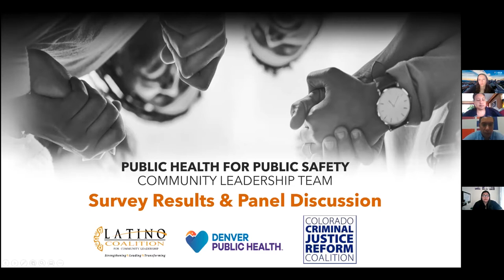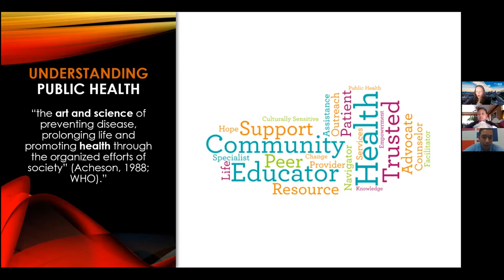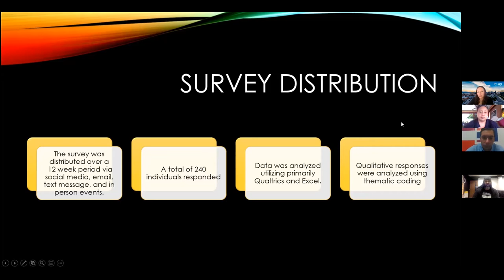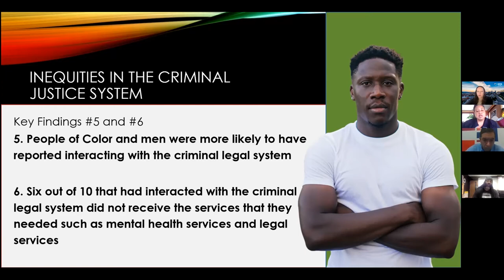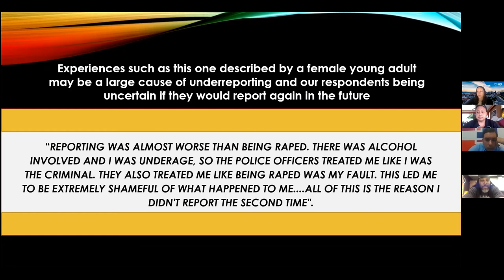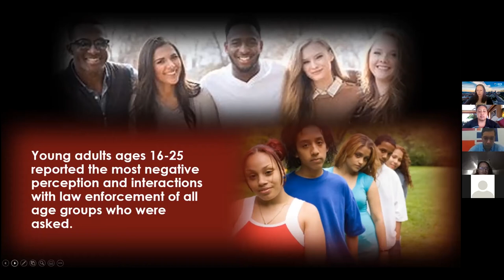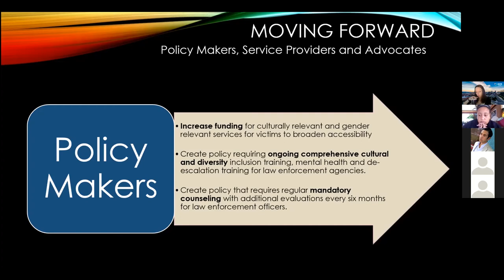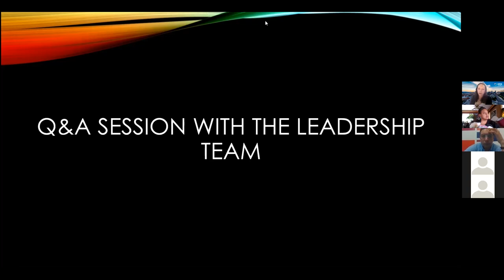Public health for public safety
Public health for public safety: A community movement to amplify voices, shift paradigms, and promote safety, health, and healing

Public Health for Public Safety upholds that public safety should not only be a matter of law enforcement and criminal justice, but of public health. A mission of public health is to keep society healthy by informing practice and policy, and facilitating access to effective care for all people. It is also our role to keep society safe by preventing the spread of disease through research, education, systems coordination and transformational community engagement. These strategies should be utilized in all efforts to cease the spread of the communicable disease of violence, from the structural root causes to its symptoms within our communities. Toward this end Denver Public Health has recruited a diverse team of individuals with powerful testimonies related to violence, victimization, and healing. The Public Health for Public Safety Community Leadership Team has committed itself to the goal of preventing violence and victimization and to the promotion of trauma-informed, culturally responsive interventions, and individual and community healing. Through a process of Community Based Participatory Research, the team has conducted outreach, facilitated focus groups, provided public education, hosted a summit, produced media, and engaged in policy reform efforts. The team also designed a community survey to better understand the experiences of historically impacted populations and individuals disproportionately impacted by violence, victimization and incarceration, namely people of color, men, and young adults. Members of the Community Leadership Team will share key findings, next steps and recommendations from the survey. The team will also discuss their backgrounds, experiences in the partnership, and the importance of community leadership in public health movements to advance equity and justice.

Denver Public Health has recruited a diverse team of individuals from these communities with powerful stories related to violence, victimization, and healing. The Public Health for Public Safety Leadership Team has committed itself to the goal of preventing violence and victimization and to the promotion of trauma-informed, culturally responsive interventions, systemic transformations, and individual and community healing.  To date the leadership team completed its first round of research into victimization, written a report summarizing this research, and presented the key findings in various community contexts.

This training is supported by federal grants 2018-WF-AX-0028, 2019-WF-AX-0053, 2020-WF-AX-0043 awarded by the Office on Violence Against Women, Office of Justice Programs, U.S. Department of Justice, through the Division of Criminal Justice, Colorado Department of Public Safety. The opinions, findings, and conclusions or recommendations expressed in this training are those of the author(s) and do not necessarily reflect the views of the U.S. Department of Justice nor the Colorado Department of Public Safety.